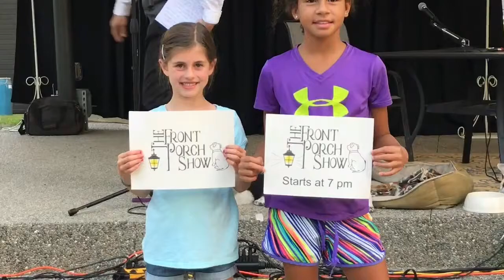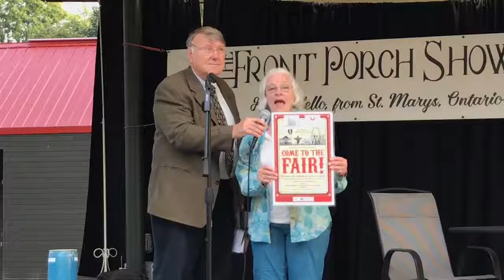The Front Porch Show - Season 2 Episode 9 - August 26, 2018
This Sunday's show features The Pook Toque guys Tony Pook & Kevin McCotter, Gail McCauley the crossing guard, Matthew Corbett CEO Public Library, Mark Oliver Rotary Student Exchange. Musical Guest this week the Stonetown Entertainers.
Baseball Hall Of Fame BBQ fundraiser & Stonetown Coffee.
With host John Stevens, Don Van Galen & Frank StGermain, the piano man.
Recorded live at Cadzow Park in St. Marys, Ontario Canada.